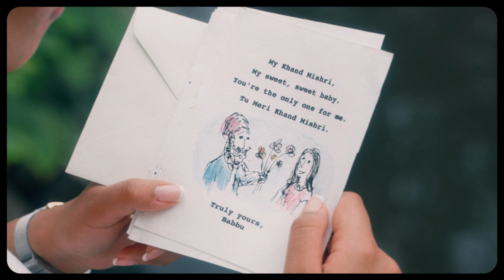Babbulicious - Khand Mishri (OFFICIAL MUSIC VIDEO)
Official Music Video for "Khand Mishri" - Available everywhere now

“Khand Mishri” MUSIC VIDEO
Starring: Babbu and Payal
Directed by: The Archery Club
Produced by: Harman Sehmbi
Director of Photography: MahanFilms

“Khand Mishri”
Performed by: Babbulicious, Zzorawar
Written by: Baldeep Sehmbi, Arsh Heer, Harman Sehmbi, Zorawar Hanjrah, Dave Bawa, JJ Brar
Produced by: Zorawar Hanjrah, Baldeep Sehmbi, Harman Sehmbi, JJ Brar
Mixed and Mastered by: J-Statik